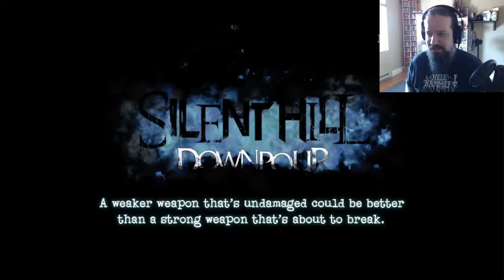Let's Play Silent Hill Downpour - Part 27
Last part of our play through of silent hill downpour